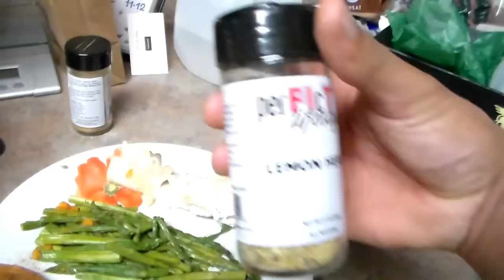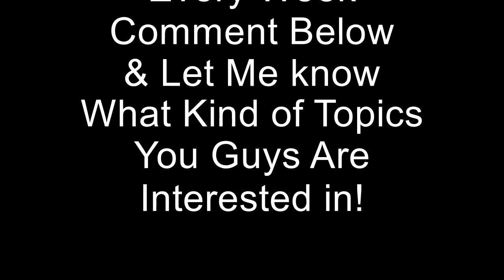Mens Physique Vlog #3 | Posing Update!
Seasonings I Use
Checkout The best Jeans you will ever wear! Barbell Aparell
PerFict Seasonings Check them out!